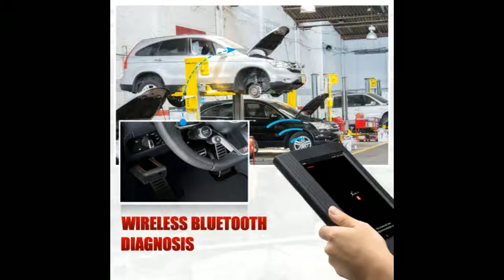VW 4th 5th Immobilizer and Odometer adjustment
Today i will show You-  VW 4th 5th Immobilizer and Odometer adjustment

Description:
Professional OBD2 Car Diagnostic Tool with key programmer For VW 4th 5th Immobilizer and Odometer adjustment.
X100 PAD2 Pro Professional OBD2 Car Diagnostic Tool with key programmer For VW 4th 5th Immobilizer and Odometer adjustment.
OBD2 Car Diagnostic Tool with key programmer For VW 4th 5th Immobilizer and Odometer adjustment.